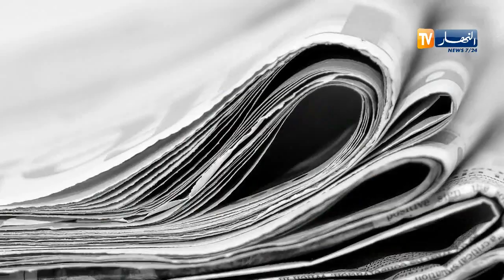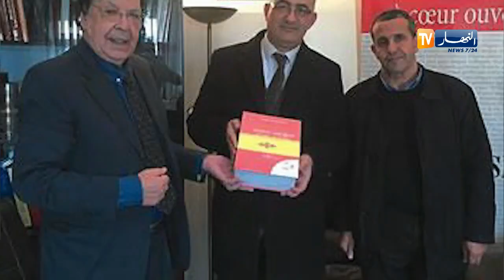"L'expression" تطفئ شمعتها الـ 18 وهذه شهادة فطاني في زميله أنيس رحماني